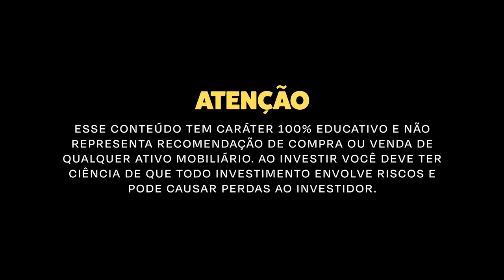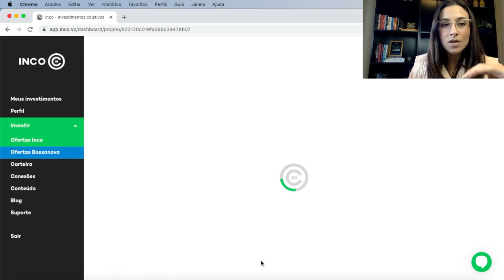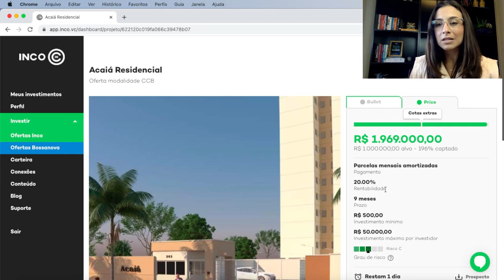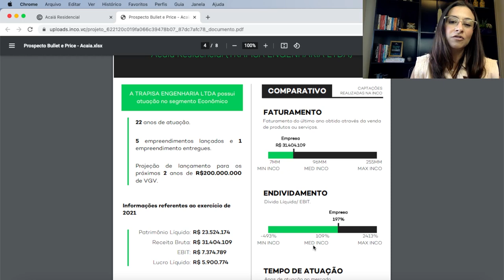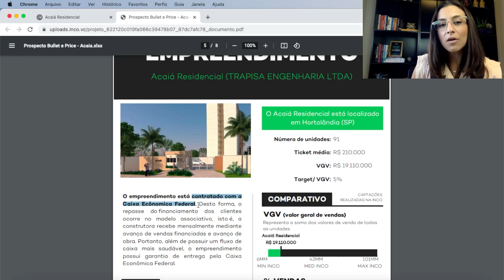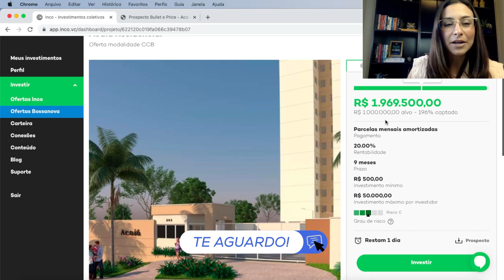Renda fixa com taxa de 20% na Inco! Será que vale a pena?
👉 LINK DE INSCRIÇÃO NA LISTA DE ESPERA DO MEU CURSO INVESTINDO DO ZERO

✅ Abra sua conta na Inco utilizando meu código de indicação e, ao fazer seu primeiro investimento, você ganha R$50,00:
1- Baixar o app da INCO:

2- Inserir o meu código durante o cadastro, quando solicitado:
7603b937-fe7f-40c4-a2dc-988be6232b49

✅ Abra sua conta no Banco Daycoval pelo meu link de indicação e ao investir a partir de R$10.000,00, você ganha R$100,00 de presente do banco.

✅ Abra sua conta gratuita na Toro Investimentos e aproveite taxa zero pra investir em renda fixa e variável

✅ Se você abrir sua conta no Banco Sofisa com meu código SAB1319461 e investir a partir de R$ 1.000,00, em investimentos sem liquidez por pelo menos 60 dias (CDB de liquidez diária não vale), nós dois ganhamos R$ 50 de bônus! (Até 19 de março esse bônus é de R$100,00!)

✅  Abra sua conta na Corretora Stake para investir com o menor custo no exterior. E se você utilizar o meu código de indicação: SOFIA ABREU e depositar pelo menos R$500,00 nas próximas 24 horas de abertura da conta, você ganha uma ação de graça!

Fala pessoal!!

Hoje quero trazer pra vocês uma captação de renda fixa oferecida pela plataforma da Inco que oferecia uma taxa de rentabilidade anual de 20%!!

Oferecia sim... Porque esse investimento de renda fixa esgotou em pouquíssimas horas.
Mas quero te mostrar como tudo funciona pra você já ficar esperto e de olho na próxima captação, pra investir e fazer seu dinheiro render com bons investimentos.